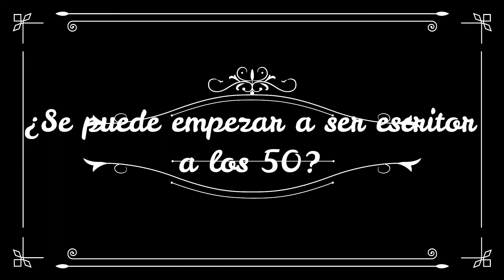¿Se puede empezar a ser escritor después de los 50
Desde Colombia, Reinaldo Bernal Cárdenas nos cuenta su experiencia personal y literaria. La suya es la historia de quien se hace escritor a partir de los 50.
¿Pero esto es posible? ¿Cuáles son los pros y los contras de empezar "tan tarde"? Reinaldo nos lo explica en este breve artículo publicado en hojanegra.com

(el mundo de las plumas estilográficas)

Francisco Rodríguez Criado es escritor y corrector de estilo.